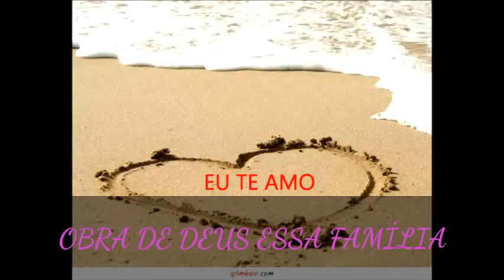Wescey e Andreza